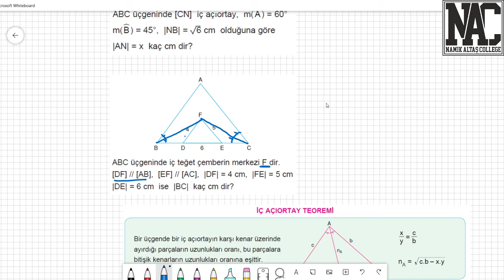TYT - GEOMETRİ - ÜÇGENDE AÇIORTAY - ÖMER KIRIŞ